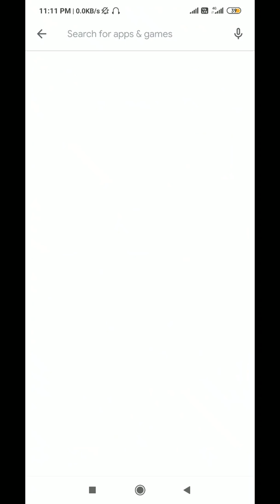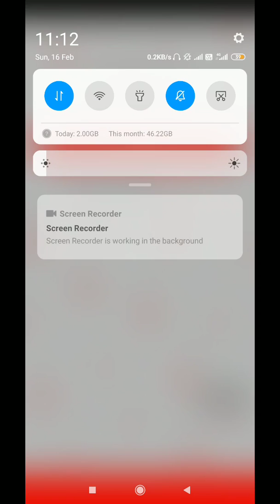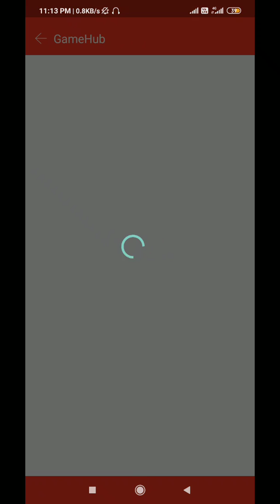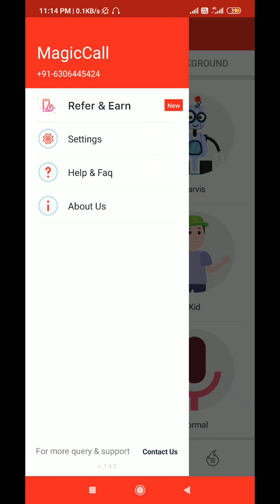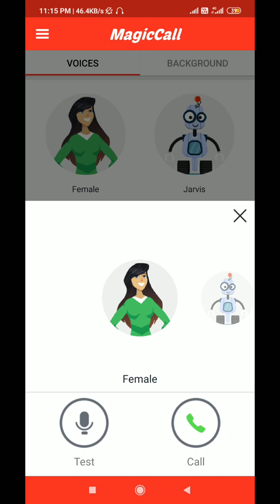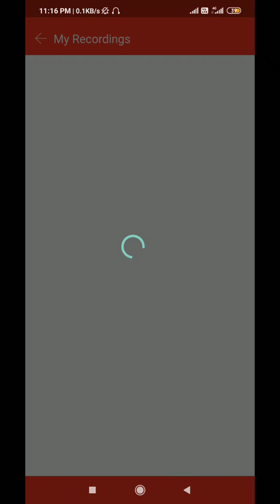Male to Female convert voice during call | free call in female voice | call in girls voice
Male to Female convert voice during call | free call in female voice | call in girls voice, voice convert male to female using this app very use full app for voice converting, latest technology update in this channel vide watch till end